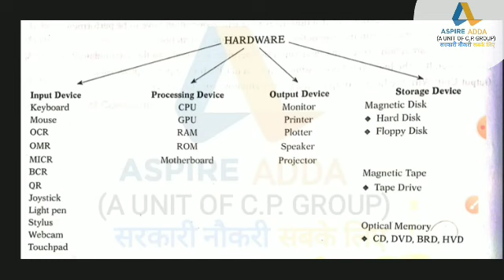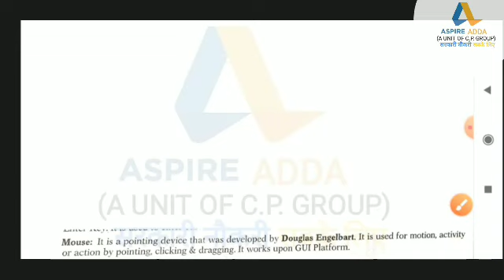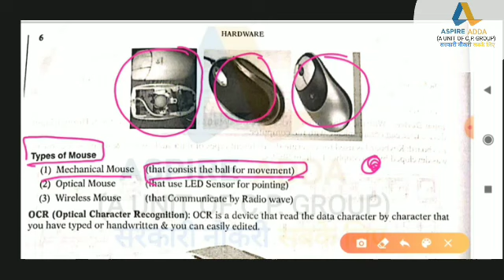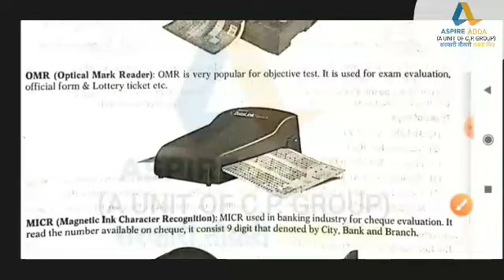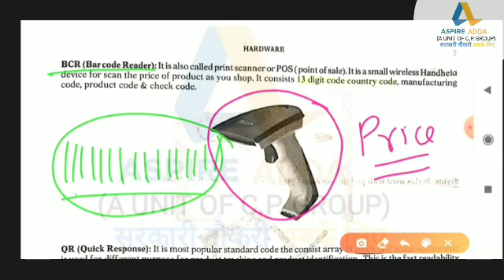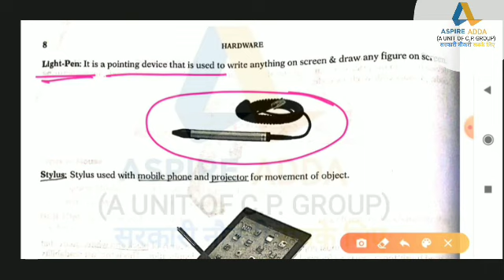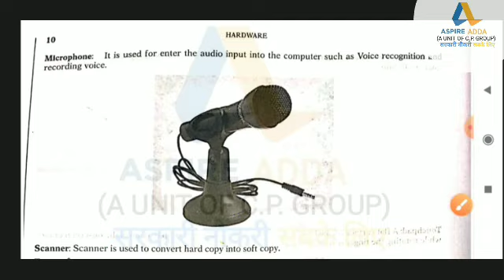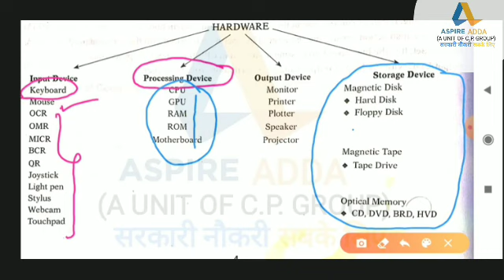and all other Competive Exams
About Video
*Notice*
 Today

REAGDS
Aspire Mangement